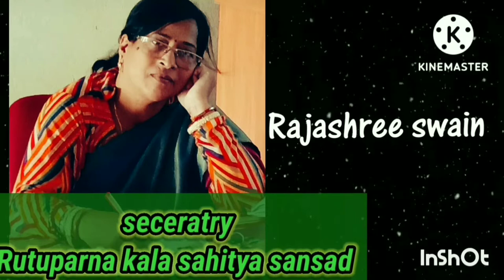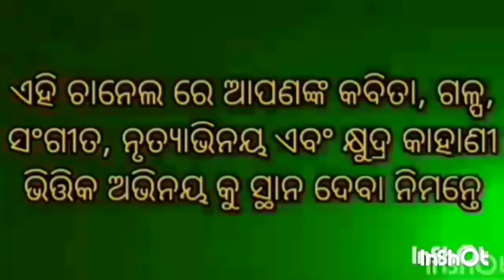documentary film by Rajashree swain documentary films films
shoot by Taniska
helped by sai Rutuparna